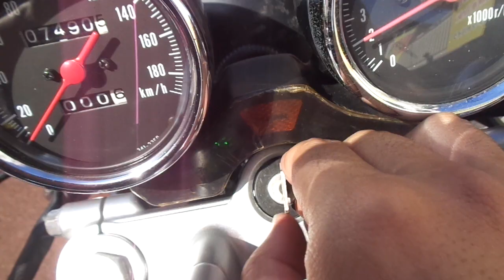インパルス400 中古車 バイクショップ名:アットバイク